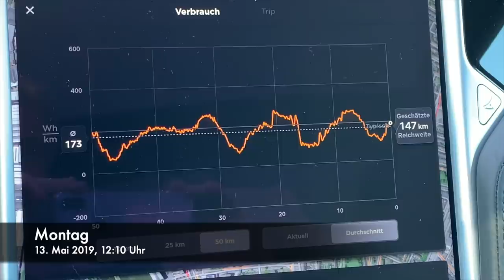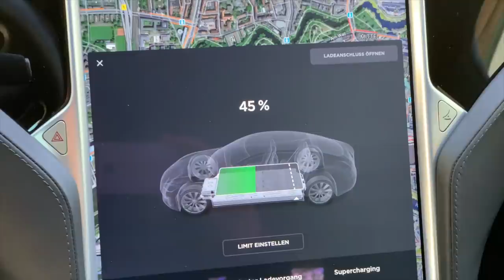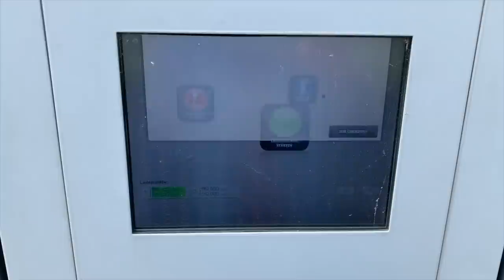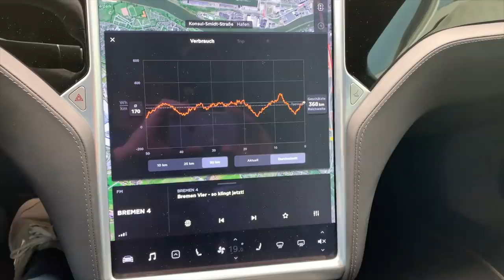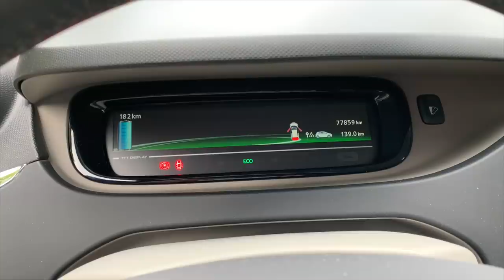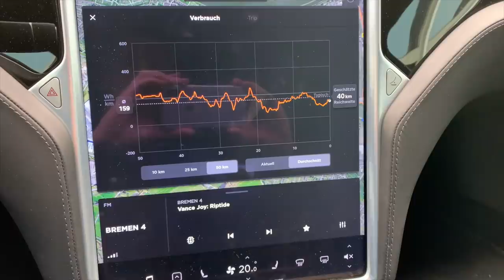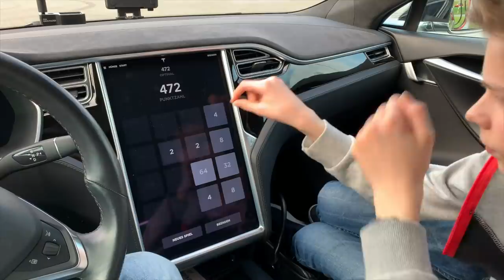Tesla Ladetagebuch - Ökostrom tanken ohne Warten - so gehts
Lange Ladezeiten im Vergleich zum herkömmlichen tanken sind für die mesten Menschen ein großes Gegenargument, wenn es um Elektromobilität geht.
Hier könnt ihr mich in meinem Tesla Ladetagebuch eine Woche lang begleiten. Ich zeige euch wo und wie oft ich im Alltag in Bremen lade und dass das komplett ohne Wartezeit abgeht. Alle von mir verwendeten Ladesäulen geben übrigens ausschließlich Ökostrom aus.

In der Bremer Innenstadt gibt es inzwischen so viele Ladesäulen von der SWB, dass man jeden Winkel der Stadt von einer Ladesäule aus in 5 Minuten zu Fuß erreichen kann. Noch dazu parkt man während des ladens kostenlos - das spart jeweils 2 EUR die Stunde!
Aktuell gilt noch die Flatrate für die SWB Stromtankkarte, mit der man nicht nur in Bremen, sondern bundesweit an über 3.000 Ladepunkten für monatlich 12,50 EUR Strom tanken kann.

Ich würde mich sehr freuen, wenn ihr ihn benutzt.

Im Moment gewährt Tesla auf die Bestellung eines neuen Model 3, Model S oder Model X für 1.500 Kilometer kostenlosen Strom an Tesla Superchargern. Um dieses Geschenk zu bekommen, müsst Ihr meinen Empfehlungslink in die Adresszeile Eures Internetbrowsers kopieren und dann über diesen Link Euer Auto bestellen. Es gelten die Bedingungen des Tesla-Empfehlungsprogramms.